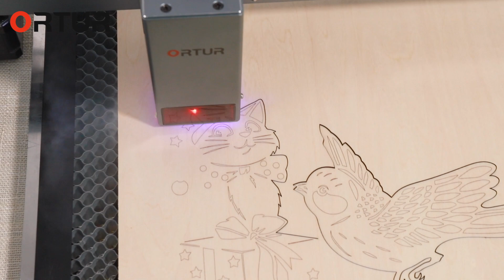Share the Fun of DIY Creations with your Child